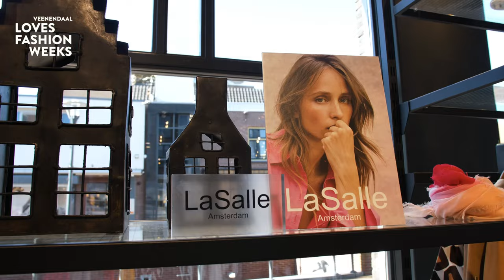Fashion Weeks 2023 | Speksnijder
What a colourful world! 🌸  De lente is in aantocht, dus uw garderobe mag zich weer klaar gaan maken voor de gezellige en warme dagen ☀️. De nieuwe zomercollectie van Speksnijder is kleurrijk, luchtig én duurzaam! 🌿 Gastvrouw Irma laat u een greep zien uit de huidige dames- en herencollectie. Heeft u mooie items toegevoegd aan uw zomergarderobe? Vergeet niet uw aankoopbon met ons te delen, want wellicht krijg u het bedrag teruggestort op uw bankrekening!